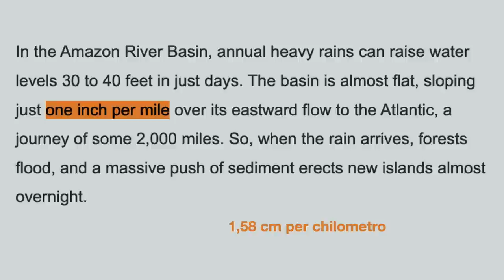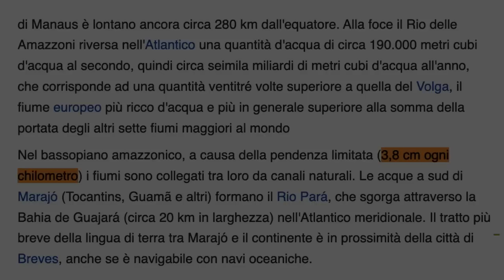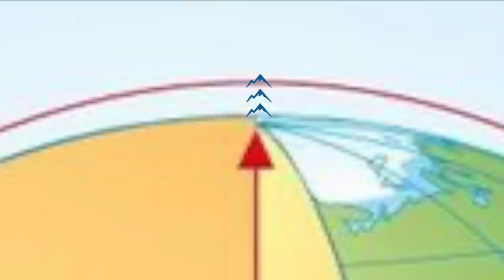Rio delle Amazzoni